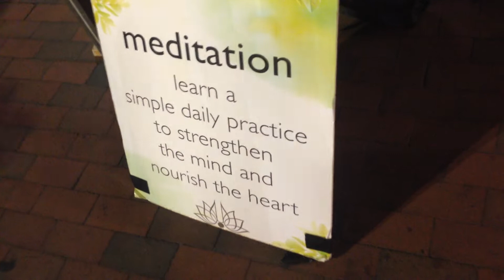Ekalesvari Devi Dasi Chants Hare Krishna in Boston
Ekalesvari Devi Dasi, who I knew as Eyni in Newcastle, chants Hare Krishna on a spontaneous Tuesday evening harinama outside Copley station in Boston, accompanied by her husband, Aravind, on harmonium. October 1, 2019.